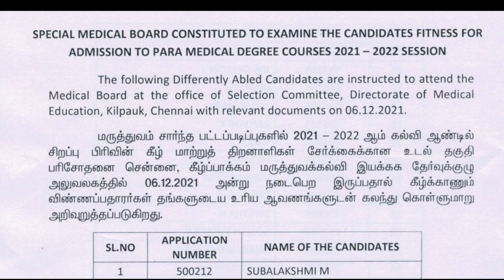TN Paramedical Fitness test announcement | Latest Update | Tamil store | in Tamil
1. Objective NCERT at your Fingertips for NEET-AIIMS - Chemistry
2.  Objective NCERT at your FINGERTIPS for NEET-AIIMS - Biology
3.  Objective NCERT at your FINGERTIPS for NEET-AIIMS - Physics
4.  NCERT at your fingertips physics chemistry and biology combo for NEET/ AIIMS 2019-20
5. 12 Years' Solved Papers CBSE AIPMT & NEET 2020

Telegram link you can Join
TamilStore